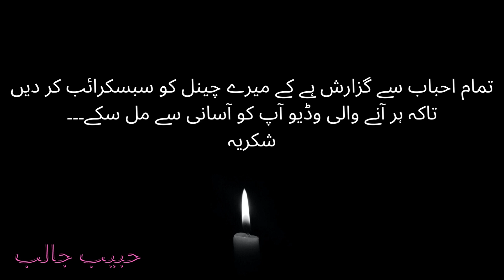kuliyat Habib Jalib | Motivation Lines of Habib Jalib | Deep Lines